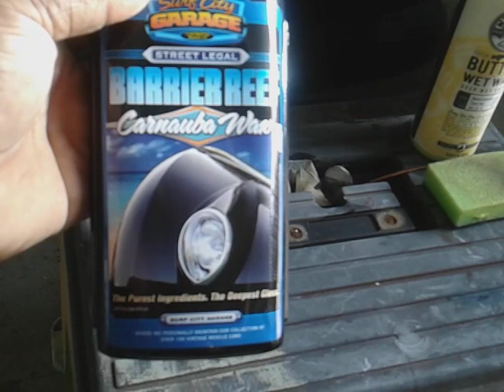Chemical guys butter wet wax vs surf city garage carnauba wax